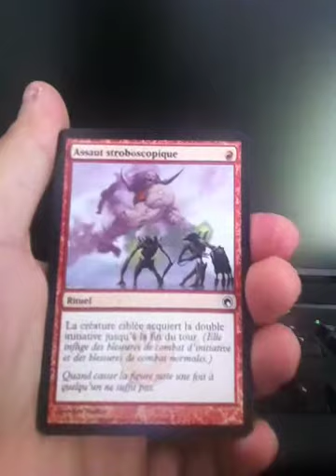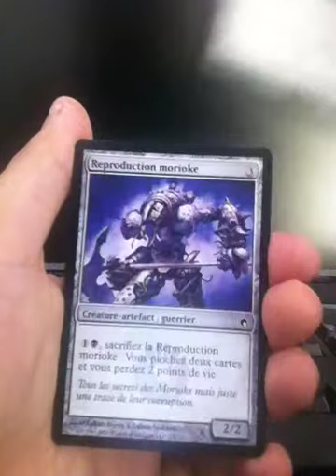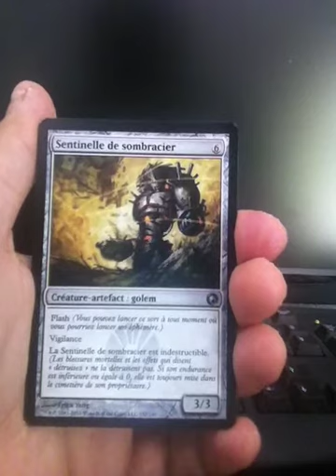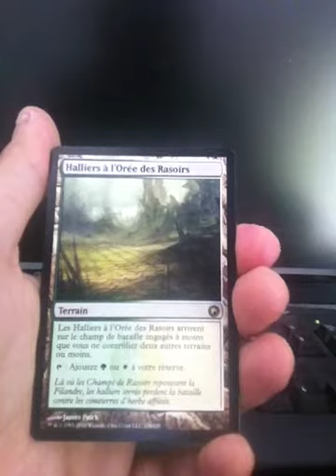Ouverture BOOSTER Pack: Cicatrices de Mirrodin FR FRANCAIS,PLANESWALKER? MAGIC THE GATHERING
Jace, liliana, garruk, chandra, nissa, surprise, fou, super, cartes card, pokémon,  scéllé, booster box, neuf, theros, incursion, nyx,
born of god, l'assemblée, assemble, assemblé, conspiracy, création, divine, divines, insurrection, ravnica, worldwake, zendikar, lèveciel, lorwyn, sombrelande, coucheciel, alara,
chaos, planaire, mirrodin, cicatrice, alpha,beta, revised, mythique, rare, foil, pokemon